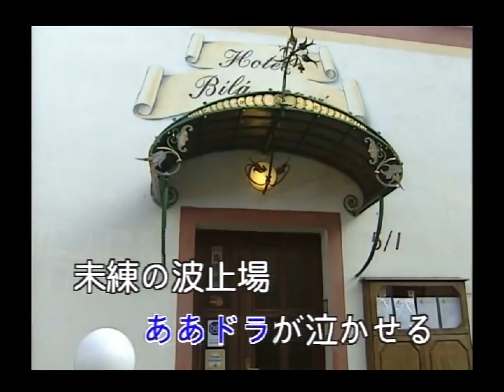豪客之星 - 日本演歌精選 日本四季風景區 16 -未練の波止場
未練の波止場

作詞：松井由利夫
作曲：水時冨士夫

もしも私が　重荷になったらいいの
捨てても恨みはしない
お願いお願い
連れて行ってよ　この船で
ああ　霧が泣かせる　未練の波止場

たとえ港の花でも　女は女
嘘では泣いたりしない
お願いお願い
ひとりぽっちに　させないで
ああ　風が泣かせる　未練の波止場

なんと云わりょと　私はあきらめ切れぬ
あなたを離しはしない
お願いお願い
船に乗せてよ　連れてって
ああ　ドラが泣かせる　未練の波止場